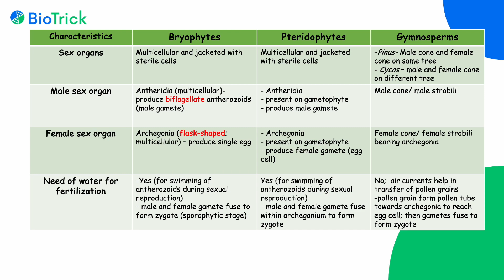Difference Between Bryophytes, Pteridophytes, and Gymnosperms | Plant Kingdom | Class11Biology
Plant Kingdom | General Characteristics of Bryophytes | Pteridophytes | Gymnosperms | Classification of Bryophytes | Class 11 Biology | Diversity in the Living World | NCERT | Biological Classification | Mind Map